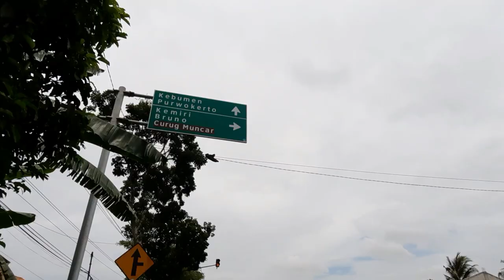RUTE JALAN PINTAS KE JEMBATAN LAYANG TEGALGONDO BUTUH PURWOREJO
Untuk mempersingkat jarak tempuh menuju overpass tegalgondo kita dapat melewati jalan sebelah timur pertigaan klepu butuh kearah selatan 300 meter memotong jarak hampir separuh waktu daripada lewat Polsek Butuh Purworejo.